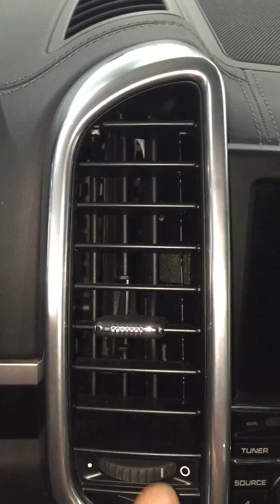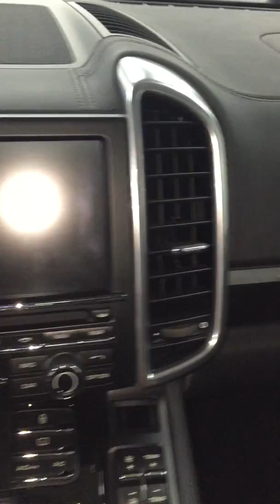Cayenne PCM ausbauen 2011-2014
Hier gibt es das Werkzeug dafür: